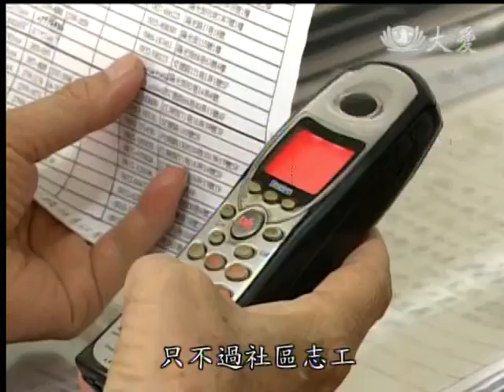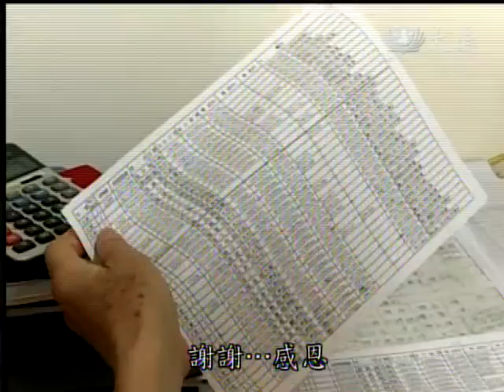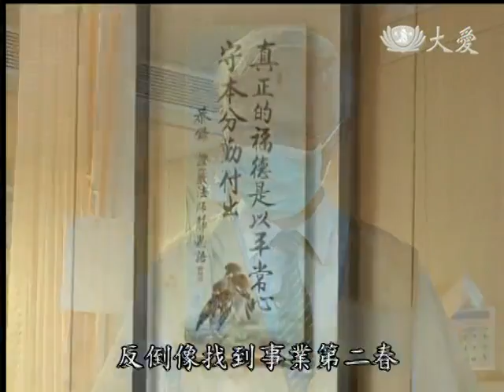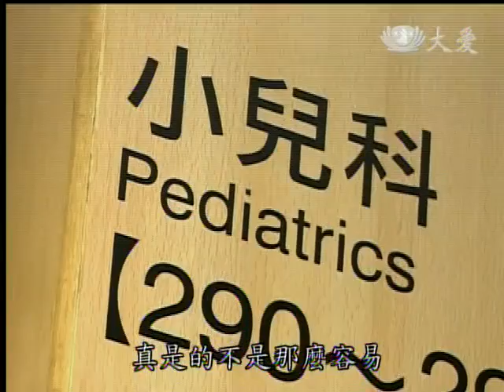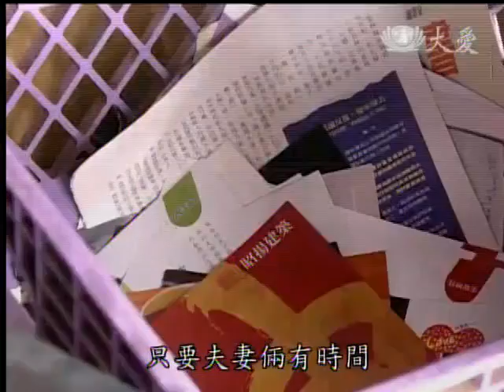20140326《大愛人物誌》陳三舟師兄、陳郭美雲師姊的故事